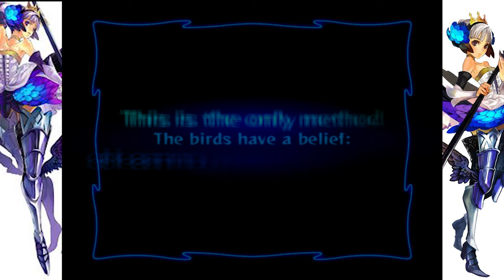Let's Play: Odin Sphere [Gwendolyn, Part #1] "The Circle Game"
Odin Sphere was developed and released by Atlus and Vanillaware
Sims 3 Mypage: Tiphereth
Sims 4 ID:S3Symbiote

or Jingle Punks